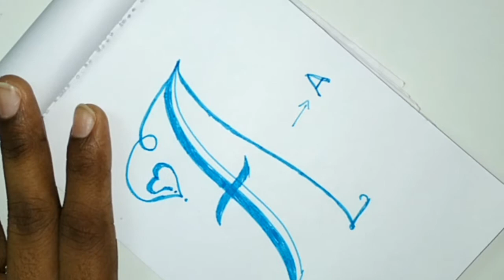Calligraphy part/A letter/ simple way to draw or design letter A by a simple marker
Hi friends
Hope you like the vedio
Give a big thumbs up and support me